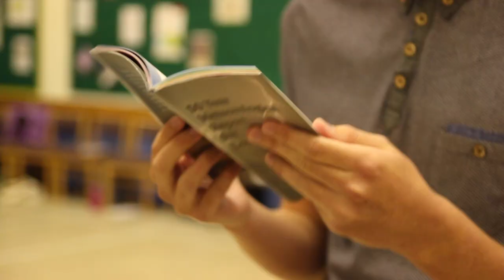Summer Holiday - Nomads Musical Theatre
For more information and to book tickets -